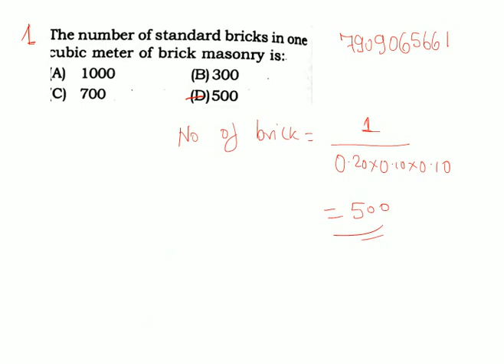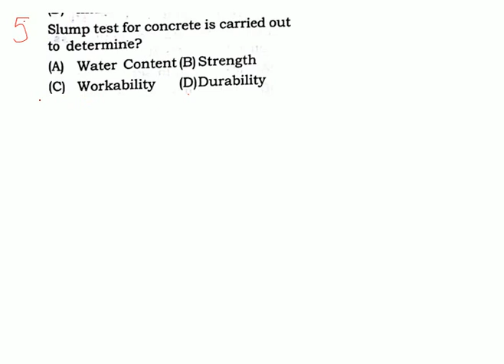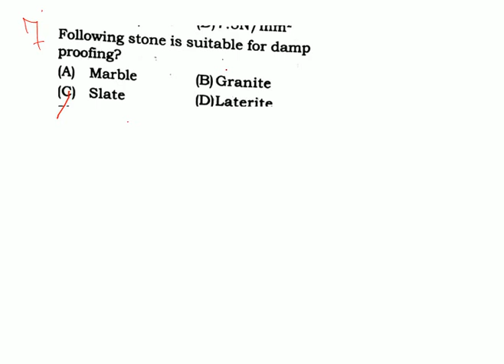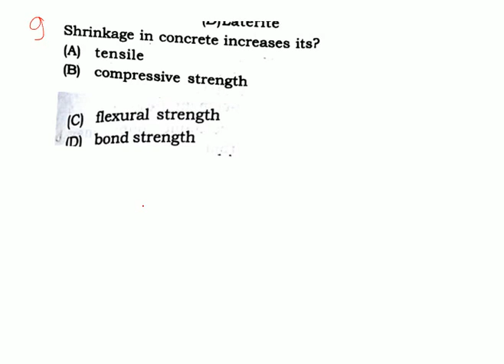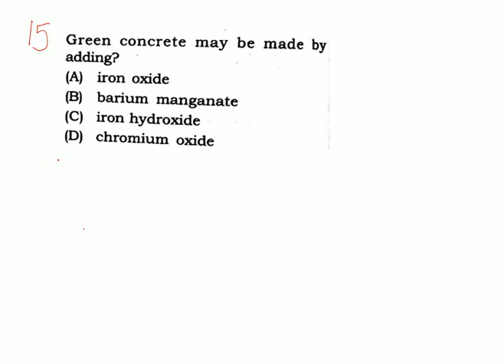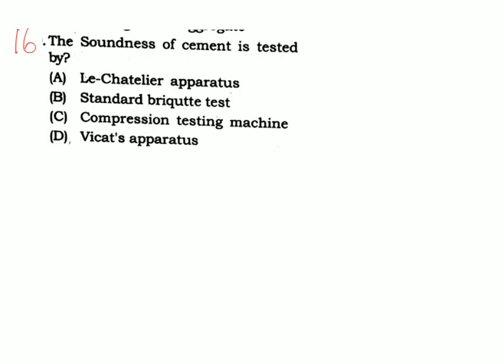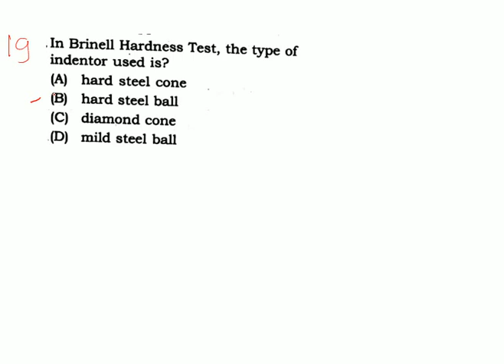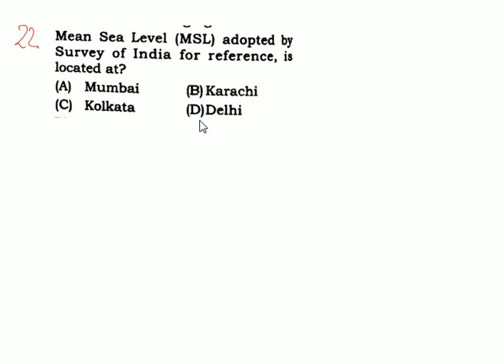SSC JE EXAM CIVIL 2015 SOLVED QUESTION PAPER PART-2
ssc je and other related examination for civil engineering
SSC JE EXAM  CIVIL 2015 SOLVED QUESTION PAPER PART-1